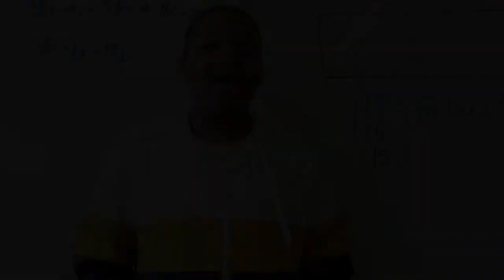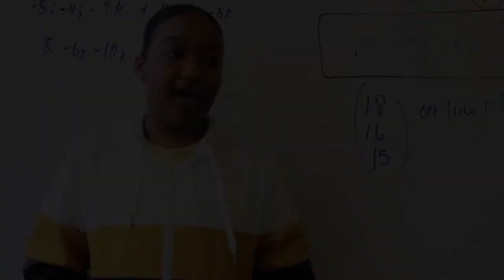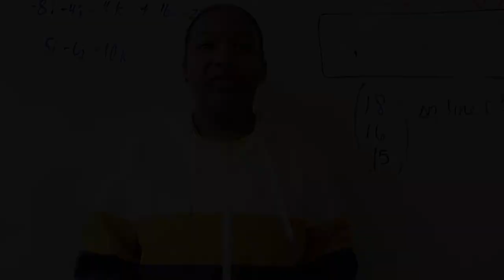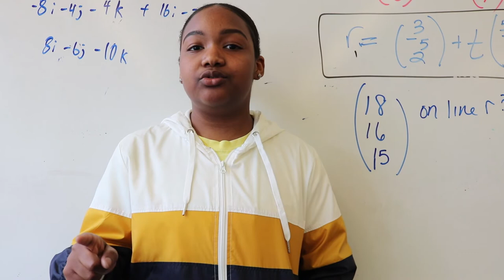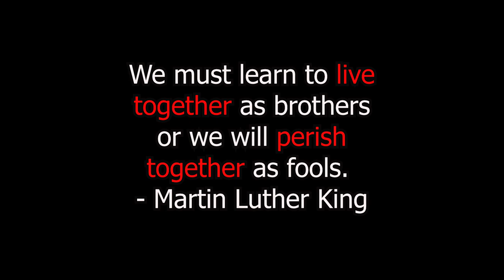Two-Faced: Documentary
Maya, Anab, and Daniel made this one.